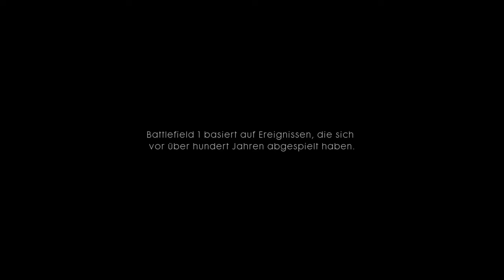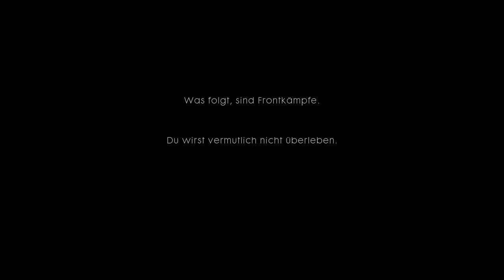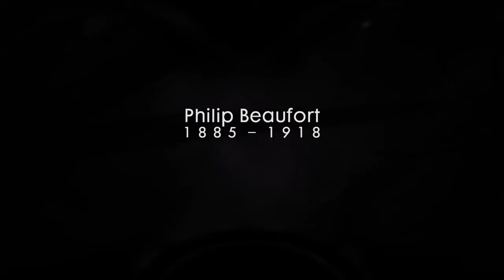Let's Play Battlefield 1 Kampagne#001 Stahlgewitter | Morgen Dämmerung